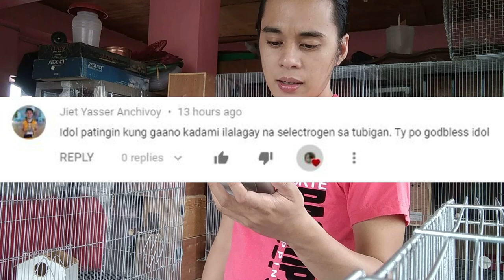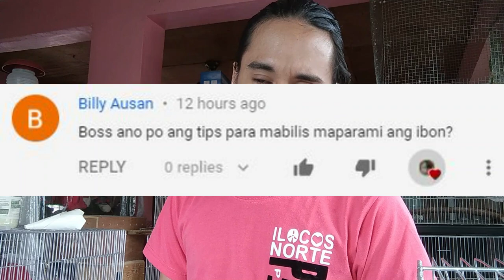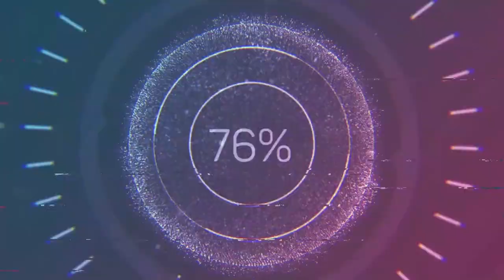GUSTO MO DUMAMI ALAGA MO? SIMPLE LANG! PANOORIN MO 'TO